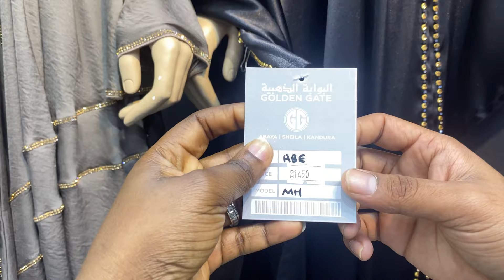How I spent my day ( Homeware shopping, Abaya shopping, Fixing my Gold chain in Gold souq ) Dubai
Hi guys
Come with me to do some homeware shopping for a beautiful clock, I shop for abaya in the the biggest abaya market in the world, I also had to visit Gold souq to fix my Gold Chain .. let’s gooo